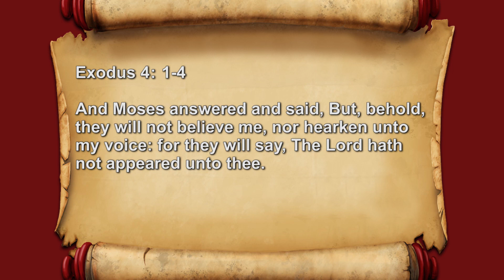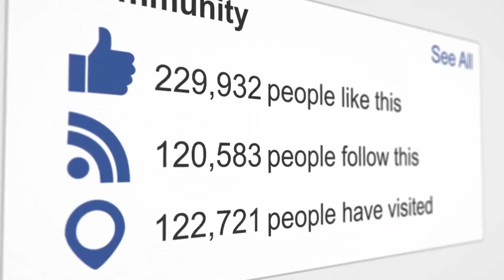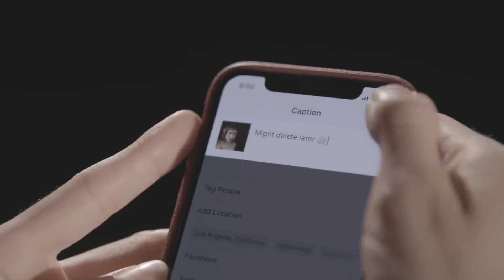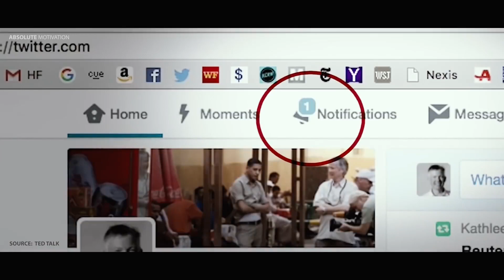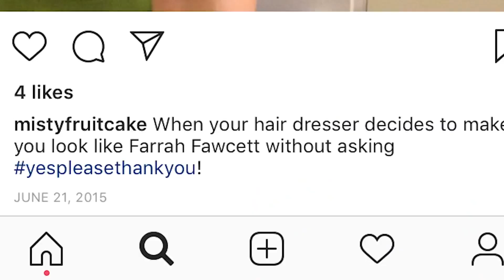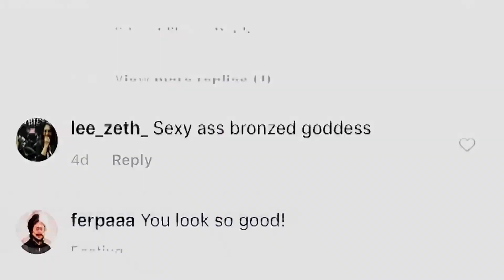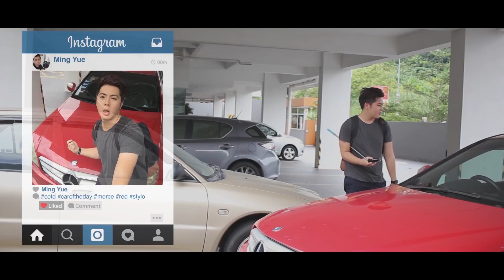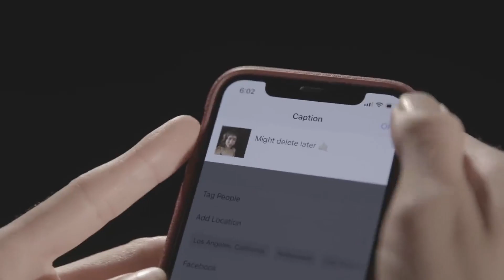A Nation in prayer , the social media in focus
This is a program that seeks to encourage everyone to pray for the pillars of society, and one of these is the social media as it plays a significant part of our lives nowadays. It explores how social media can be used as a powerful platform to spread God's word.